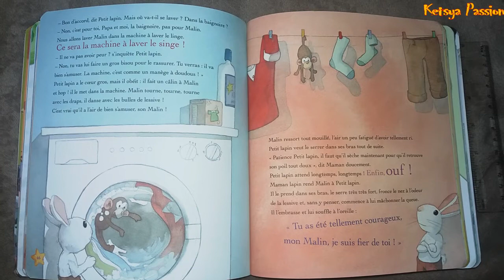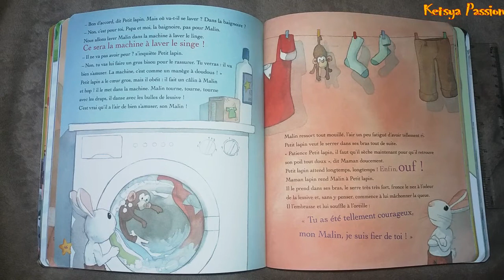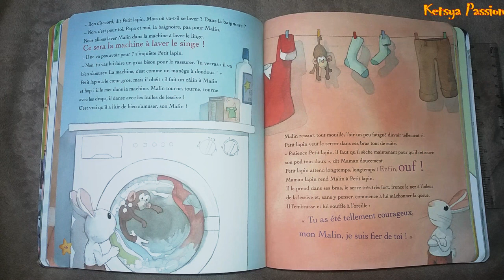📖🎈 La machine à laver le singe - Histoire du soir pour les petits 😜🎬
Coucou petit loulou, es-tu prêt pour l'histoire?

Histoire tirée du livre Les plus belles histoires du soir pour les petits.

* Auteur : Delphine Loez 📖 Illustrateur : Quentin Greban 📕 Edition : Fleurus

Résumé : Petit Lapin ne veut pas laver son doudou.

👉🏽 Et toi? As-tu déjà lavé ton doudou?